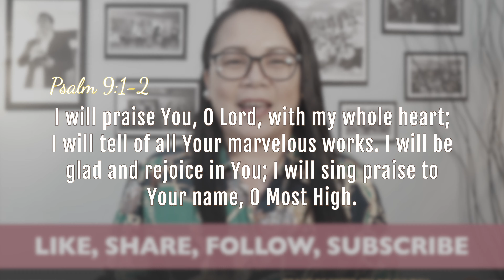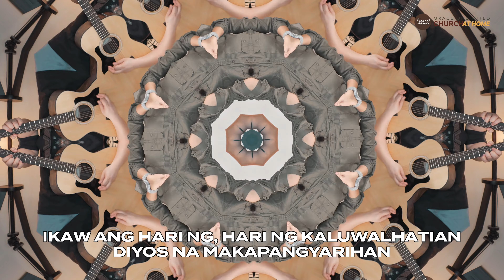Taming the Tongue (Book of James - Part 5) | Full Service | October 17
James 3:3-12 talks about the importance of taming our tongues. We tend to minimize how negative words affect us and others, but words have more power than we know. As we walk out our faith journey, it’s critical for us to recognize three specific truths about our words: They will determine the direction of our lives; they have the power to destroy what we have; and they will always reveal what’s in our hearts. To know more, join us today at Grace Unlimited Church at Home!

As we practice social distancing it does not mean spiritual disconnection, we’re still able to do church online. Stay updated with the latest news from Grace Unlimited Church by visiting

Taming the Tongue (Book of James - Part 5)  | Grace Unlimited Church at Home